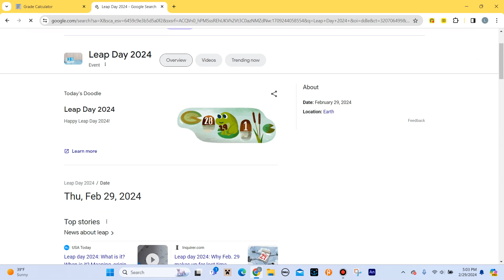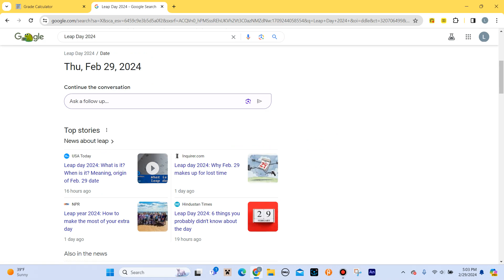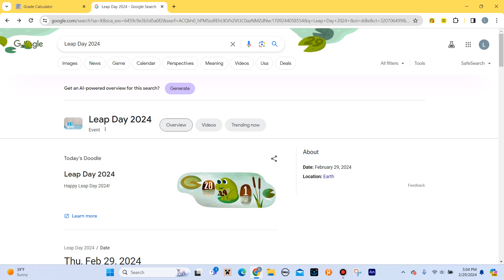Happy Leap Day! | Feb. 29, 2024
Hey, viewers! As you all know, today is a very special day! Hope everyone has had a great leap day! Enjoy it while you can since Feb. 29, only happens once every 4 years. So the next one won't be until 2028.